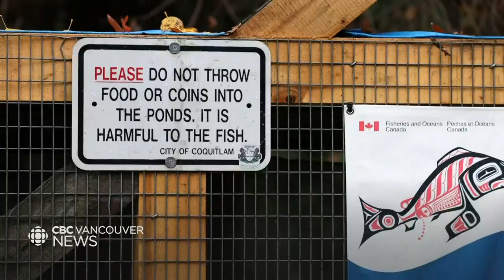Residents near salmon-bearing streams in B.C. asked to watch for poachers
Fisheries and Oceans Canada (DFO) is asking residents near salmon-bearing creeks to be on the lookout for poachers during spawning season, after three men were spotted taking fish from a stream in Coquitlam, B.C.

The incident happened in late October. Three men used nets, which is almost always illegal, to fill a red cooler full of salmon, which is always illegal in Hoy Creek, a waterway that has undergone significant restoration in recent years, and now sees regular coho and chum returns.